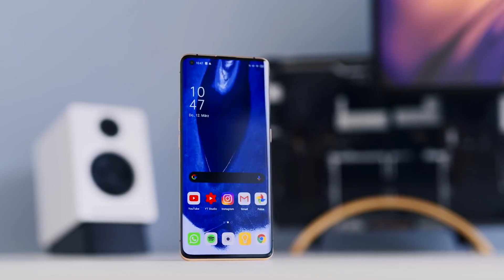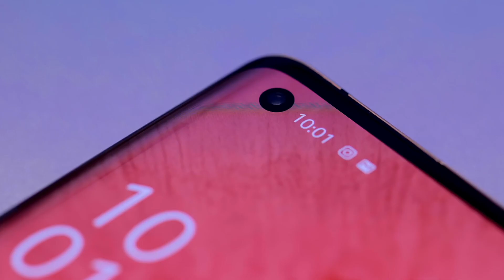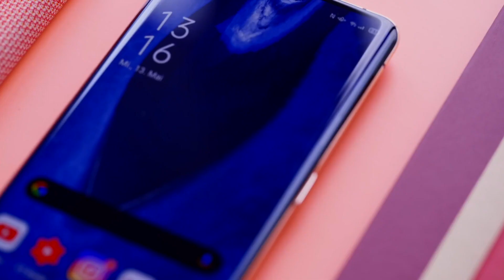📱 عملاق الصين الجديد ؟ 🤯 The China's new giant ?📱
📱اليوم لح نحكي عن كل شيء جديد موجود فيه
🎲 أفضل مميزات جهاز أوبو الجديد
💭 التغييرات الكاملة  وتفاصيل كثيرة
🎫 الأمور المميزة الموجودة فيه

الكاميرا الرئيسية الخاصة بي
كاميرا Vlog
العدسة المفضلة عندي

العدسة التي أستخدمها حاليًا لكل شيء
أفضل gimbal على الإطلاق
الميكروفون الذي أستخدمه
الميكروفون الاحتياط

أفضل monopod للكاميرا
أفضل GoPro

تابعني :
المصدر: Phonearena